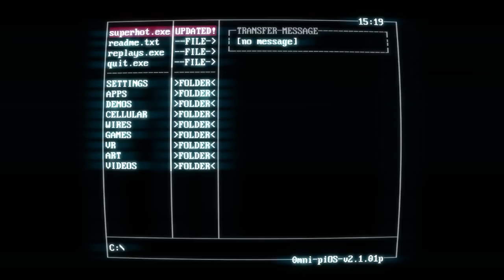SuperHot | #02 | Regály bez mléka :/ | CZ Lets Play / Gameplay [720p] [PC]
Zdravím Vás u druhé části série ke hře SuperHot.
Sežene Pepa pro Marii mléko nebo ne?